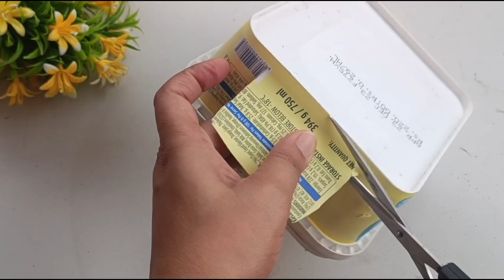DIY Planters With Waste Material || 4 Idea's || Diy planter